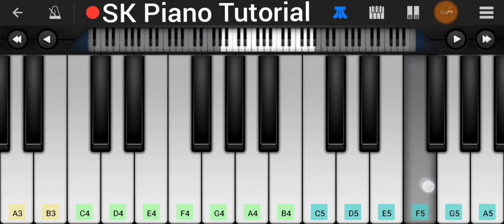Treat You Better 🎵Piano Tutorial 🎹 | Shawn Mendes | Perfect Piano App